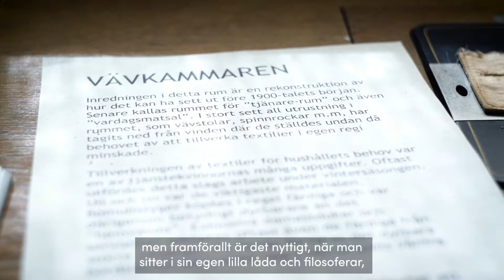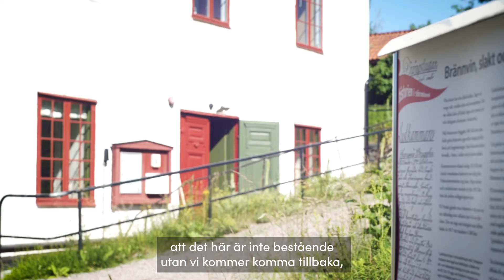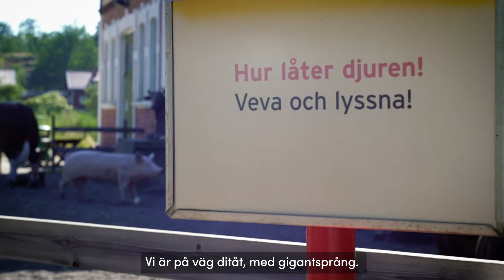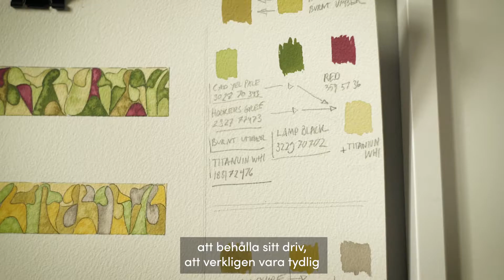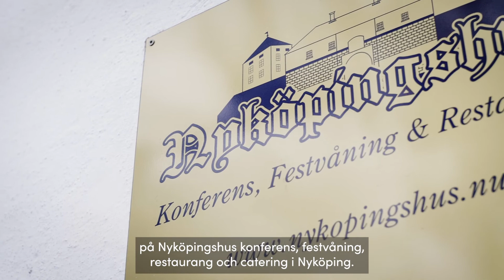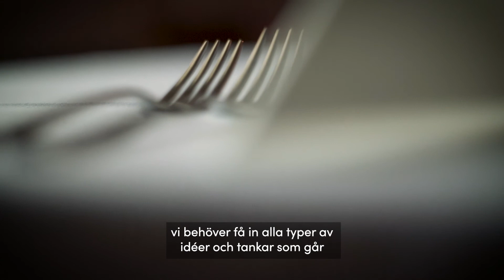Kultur och turism för ökad attraktionskraft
Företagen ska bland annat få ökad kunskap om hur deras kunder agerar digitalt och hur de som företag kan dra nytta av digitala möjligheter för snabbare utveckling och omställning. Samarbetet ska också bidra till att de som arbetar i olika främjarorganisationer både lokalt och regionalt stärks.

Kommuner och andra offentliga aktörer erbjuds ökad kunskap kring både kulturella och kreativa näringar och besöksnäring för att erbjuda bättre stöd i utvecklingsfrågor. Projektet ska bidra till en modell som kan användas nationellt.

Projektet finansieras av Europeiska regionala utvecklingsfonden.